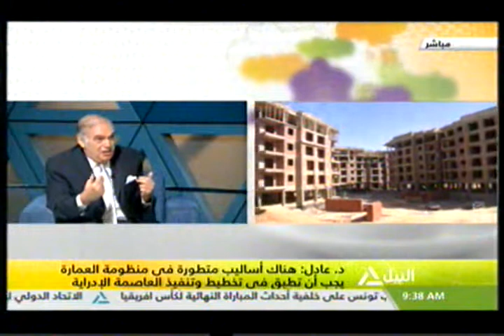هذا الصباح " الانتهاء من المخطط التفصيلي الـ 10 الاف فدان فى العاصمة الادارية الجديدة " (1)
الانتهاء من المخطط التفصيلي الـ 10 الاف فدان فى العاصمة الادارية الجديدة